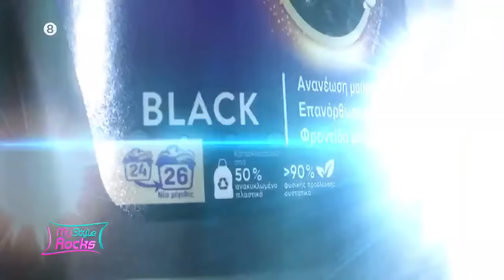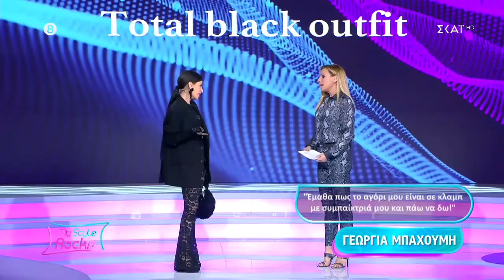Η Γεωργία ντύθηκε για να πάει στη Θεσσαλονίκη να πιάσει στα πράσα το αγόρι της με τη Ντένη!!!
Το My Style Rocks επιστρέφει για 6η σεζόν στον ΣΚΑΪ, με νέο στυλ και μοναδικές παρουσίες! Η Κατερίνα Καραβάτου, στο τιμόνι της παρουσίασης, υποδέχεται δέκα δυναμικές γυναίκες που μοιράζονται το ίδιο πάθος για τη μόδα αλλά και 3 κορυφαίες προσωπικότητες του χώρου στο ρόλο της κριτικής επιτροπής!

Η «κολώνα» του My Style Rocks, Στέλιος Κουδουνάρης και ο αφοπλιστικά ειλικρινής Δημήτρης Σκουλός κάθονται ξανά στη θέση της κριτικής επιτροπής και υποδέχονται την μοναδική Σοφία Χατζηπαντελή, μοντέλο με διεθνή καριέρα, statement εμφάνιση αλλά και άποψη που αντιτίθεται στα στερεότυπα της μόδας.

Οι δέκα διαγωνιζόμενες θα επιμελούνται την εμφάνισή τους παρουσιάζοντας καθημερινά ένα outfit που βασίζεται σε δικό τους concept. Το προσωπικό στυλ, η δημιουργικότητα και η ευρηματικότητα είναι εκείνα τα στοιχεία που μπορούν να κάνουν μία fashionista να ξεχωρίσει. Κάθε κύκλος εμφανίσεων θα ολοκληρώνεται με το γνωστό μας πια Gala από το οποίο θα προκύπτει η νικήτρια της εβδομάδας με έπαθλο 2.500 ευρώ ενώ η fashionista με τη χαμηλότερη βαθμολογία θα αποχωρεί.